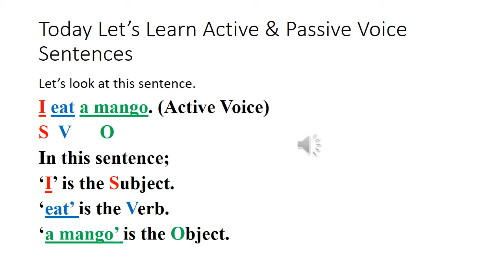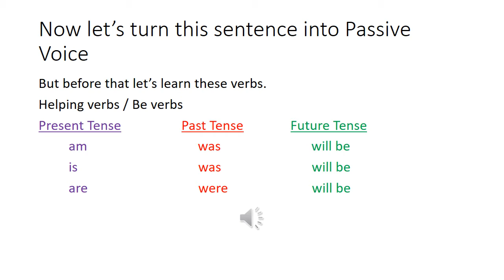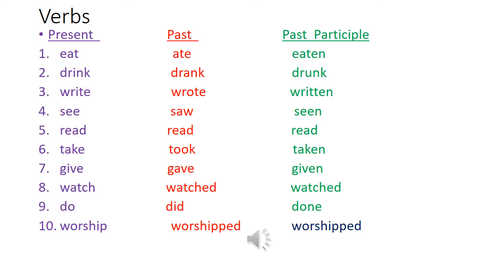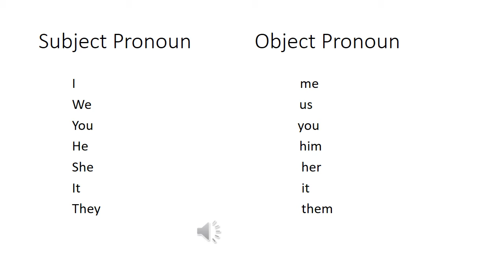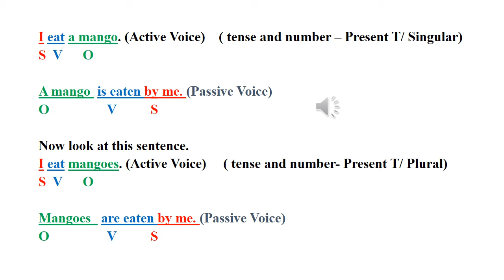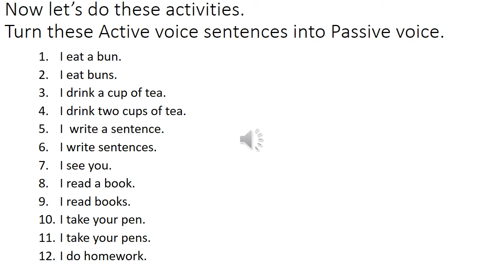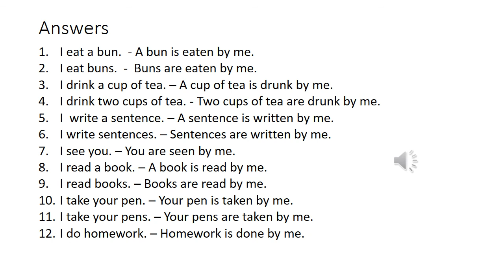Let’s Learn English Grammar- Watch, Listen & Learn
This video helps you to learn English Grammar  very easily. It's explained in both English and Sinhala. Students! watch, listen and learn.